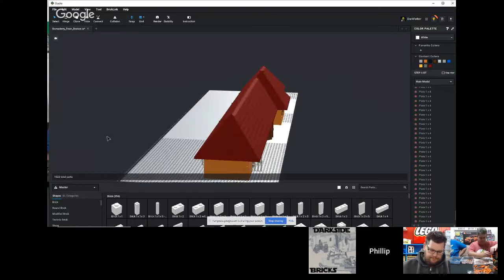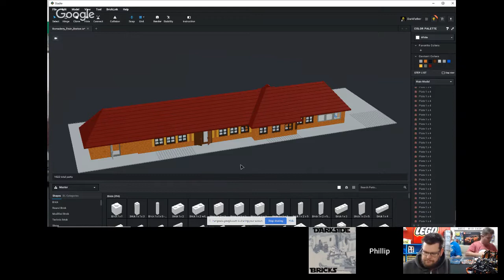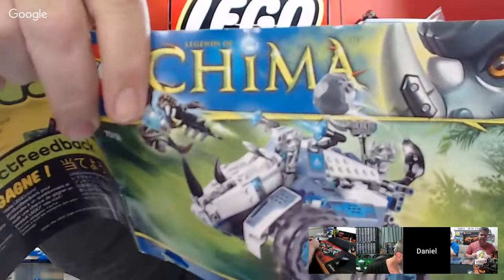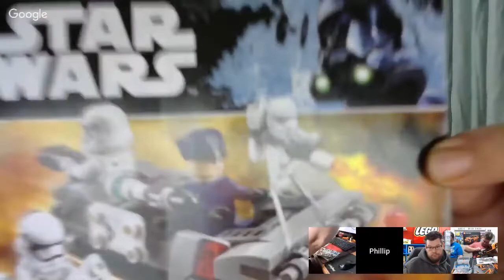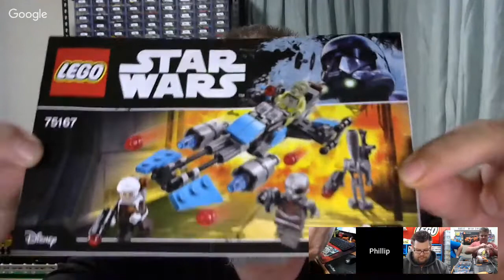Lets Build LEGO! 42056 Porsche. Tackling the Pile of Shame with Aussie Brick Bloke! 😜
It's Tuesday night and you know what that means! Come keep Aussie Brick Chick and Aussie Brick Bloke company on the couch as we tackle sets from our growing pile of LEGO shame that desperately need to be built. So get something to build or sort and listen in, watch, have fun 😜